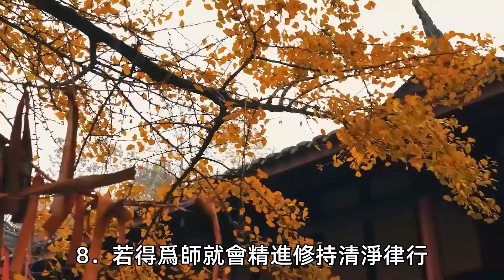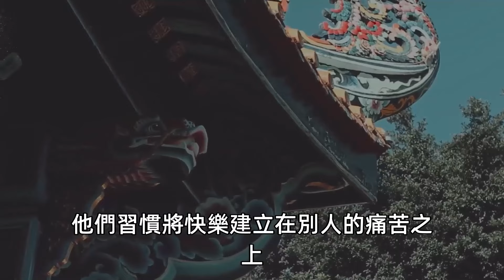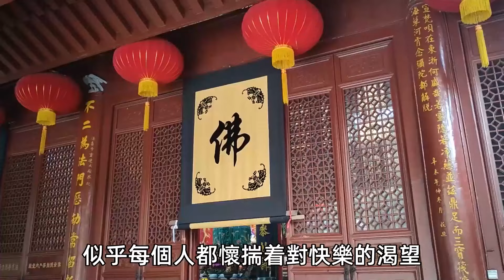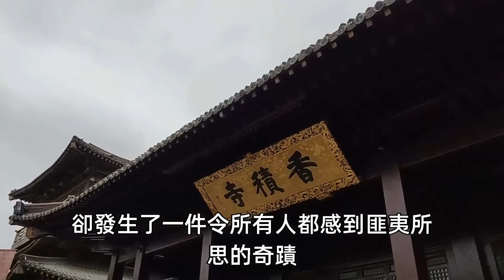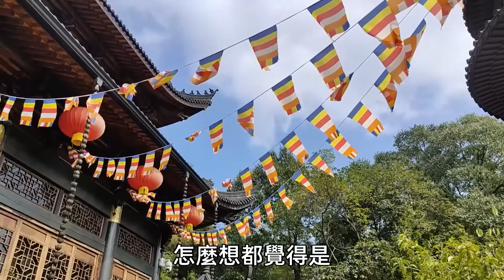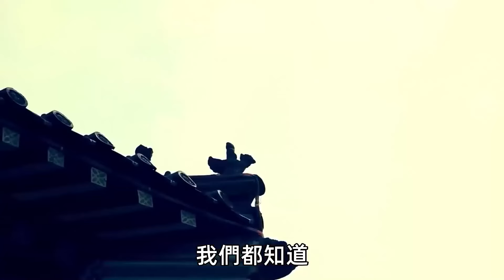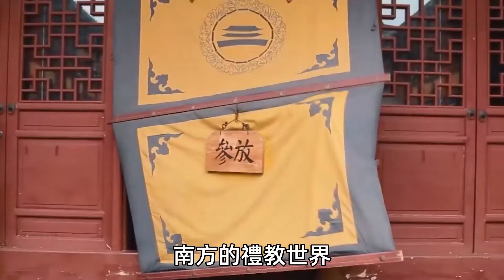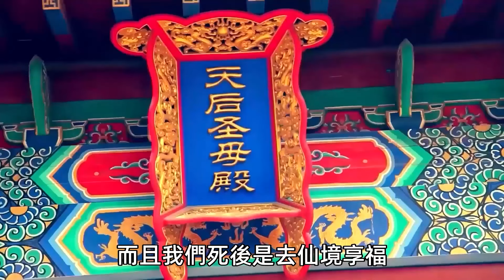輪迴轉世秘密洩露，你是仙人投胎，還是畜生道轉世？看這個部位就明白了！